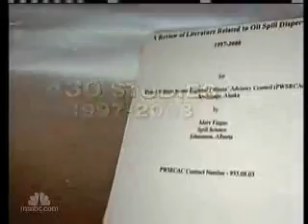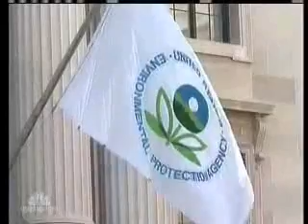Dispersants in Gulf Impact Marine Life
NBC investigative correspondent Lisa Myers interviews toxicologist Dr. William R. Sawyer regarding BP's extensive use of dispersants in the Gulf of Mexico. Evidence suggests that dispersants injected into oil below the surface liberate toxic hydrocarbons, which remain suspended and persist in the water.